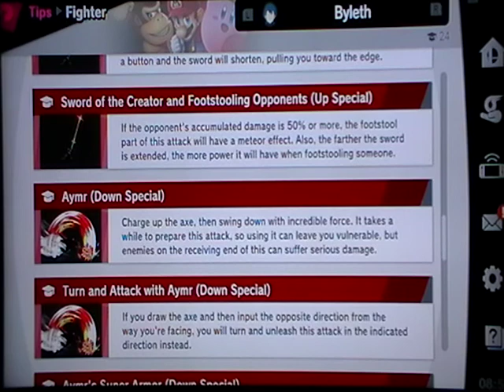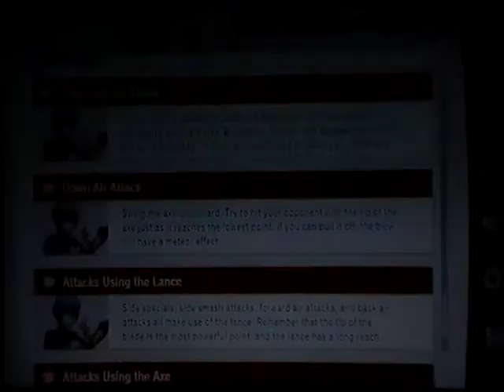BYLETH JOINS SMASH| Super Smash Bros. Ultimate Part 39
NGL, Byleth is a pretty decent character to play as...

Game: Super Smash Bros. Ultimate (2018)- Nintendo